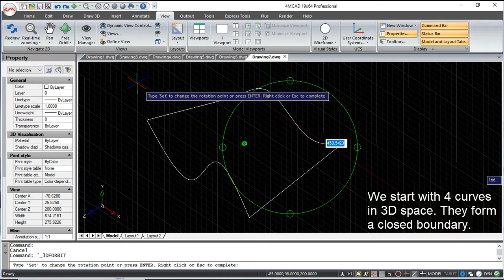4MCAD v19 Commands English - Coons Surface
4MCAD v19 Commands English - Coons Surface.